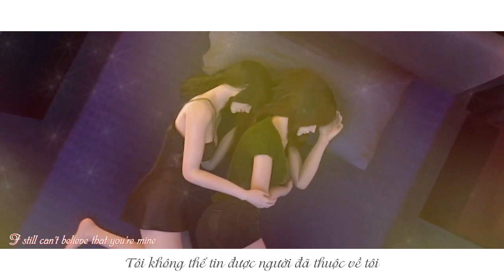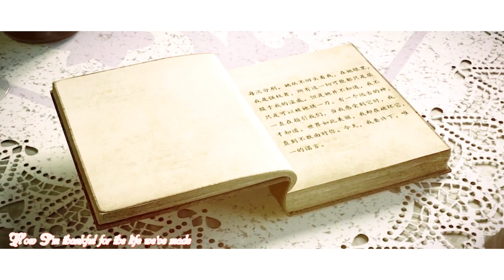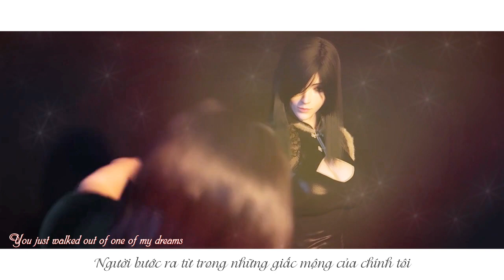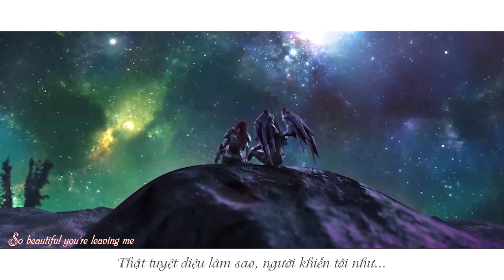[Yuri/百合AMV][凉薇/LiangWei] You leave me breathless...(vietsub)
Animated : 超神学院之黑甲 (2016) 超神学院之雄兵连 (The Black Troop 2017) ; 雄兵连II 诸天降临 (The Black Troop Ⅱ The Arrival of Deities 2019)